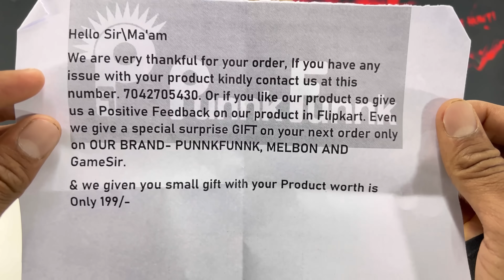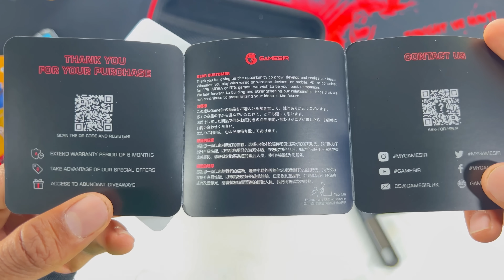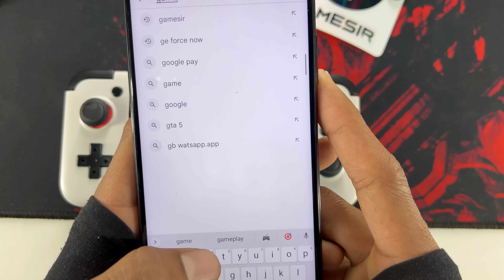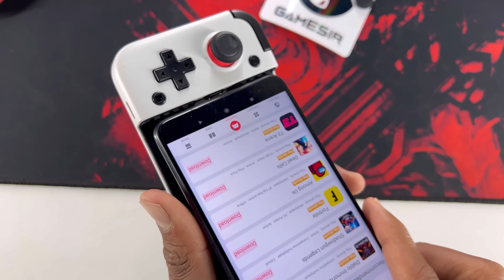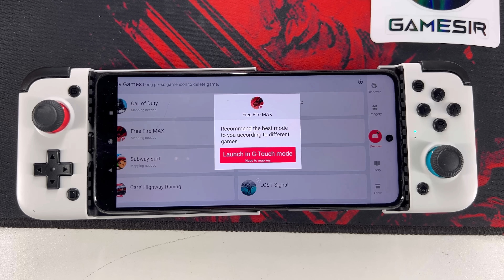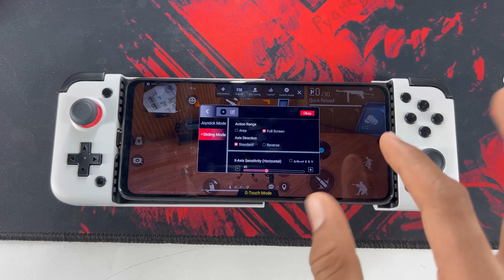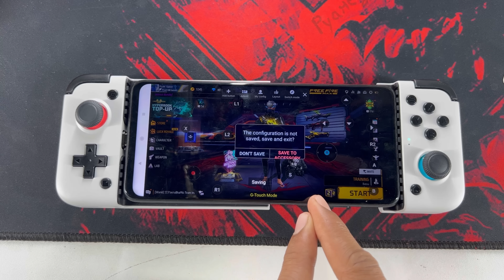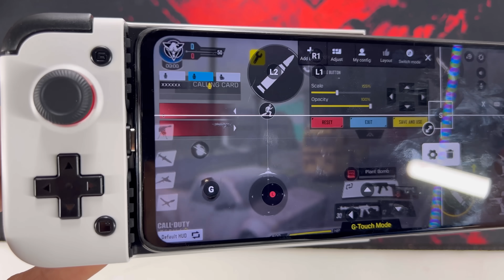Gamesir x2 mobile gaming controller unboxing and gaming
Gamesir x2 mobile gaming controller Explained about unboxing and its features, how to set it up and use it, you can play all mobile games in this mobile gaming controller
This mobile gaming controller can play games like free fire, call of duty mobile etc.